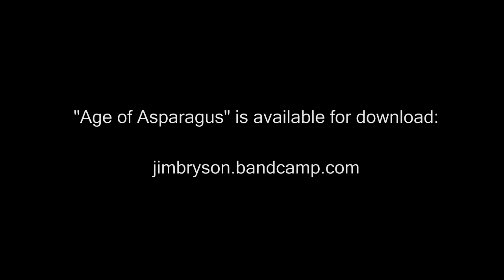Jim Bryson/Jeremy Fisher - Catch & Release Vol 1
Jim Bryson and Jeremy Fisher get together to record and release a song in a single day. Download the track "Age of Asparagus" at jimbryson.bandcamp.com